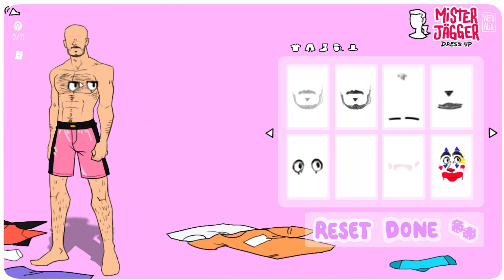Míster Jägger Dress up "El Videojuego" Donde cambiarle de Ropa a Jägger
Míster Jägger  "El Videojuego" Donde cambiarle de Ropa
El juego puede descargarse gratis en el twitter:  @MisterJagger_